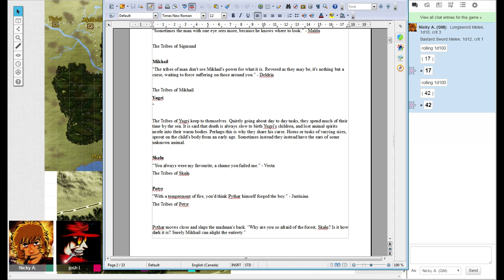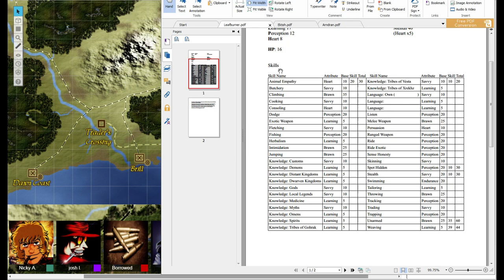Day 723: Playtesting Underhollow (my rpg)